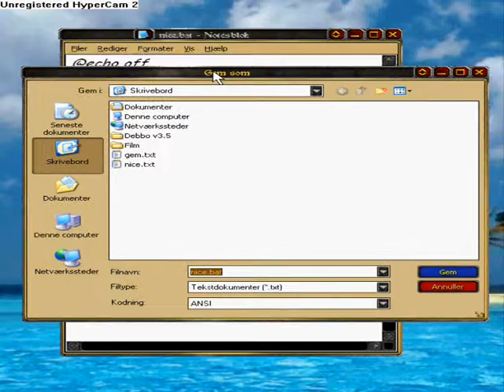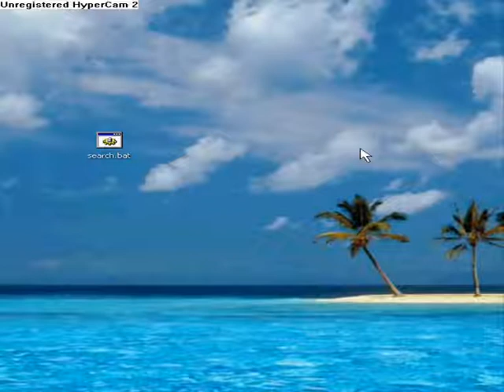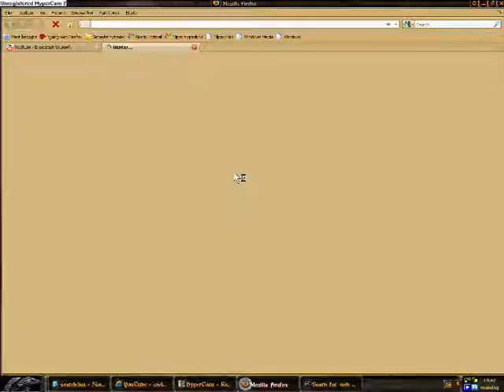.bat how to make a machine that search on the internet (part 2 of .bat commands part 1)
Hello!

The quality is very bad so just copy:

@echo off
title Search on Web
color 0a
set /p web=""
start %web%

any questions make it in comment
I don't know why but i lost the end... enjoy:)